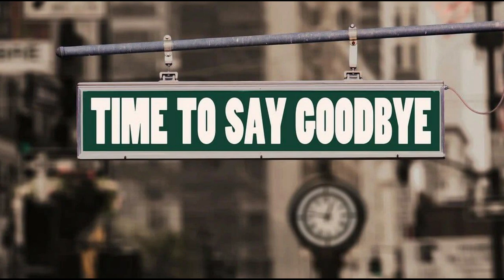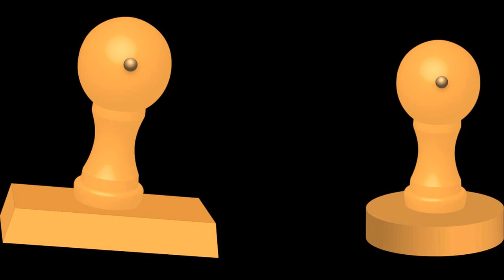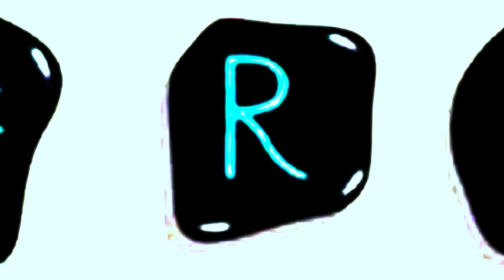Nordische Runenmagie/Thurisaz und Ansuz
Der dritte Beitrag der Serie Nordische Runenmagie. Ich stelle die Runen Thurisaz und Ansuz vor.
Du bist die Kraft, die aus Liebe Wunder schafft!